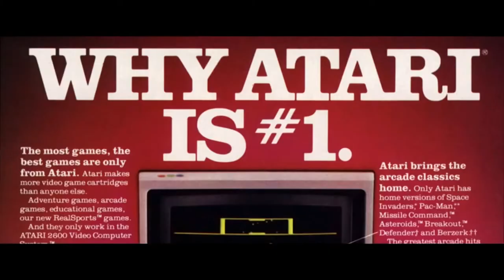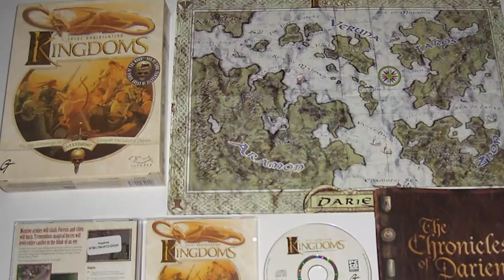Retrorama #4 - La Guerra de los Manuales, Data Discs, Atari y Symphony of the Night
Esta semana en Retrorama nos cabreamos con el mundo por haber dejado de lado los manuales de videojuegos y hablamos de vinilos, de Atari, y de cuando Konami molaba.